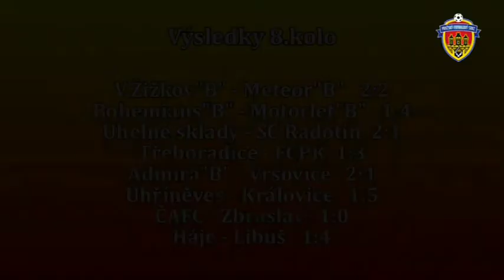Pražská teplárenská přebor mužů 2013/2014 8.kolo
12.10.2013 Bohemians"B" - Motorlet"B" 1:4